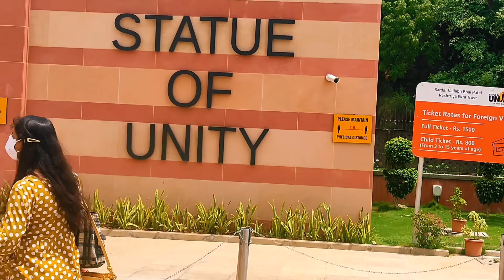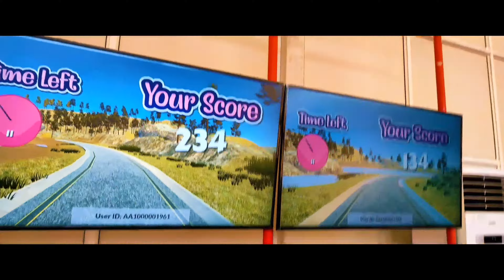STATUE OF UNITY IN GUJRAT VLOG💖|| children nutrition park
Hello Friends,
 In Today Video, we are going to travel at statue of unity 💖 And
Exploring new place and traveled to Gujrat this is my very First Vlog which i uploaded now form The Draft.

I Visited The World’s Tallest Statue ‘Statue Of Unity’
World's Tallest Statue 😍 Pohoch Gye
We Reached at World's Tallest Statue
World Tallest Statue - Sardar Vallabhbhai Patel
Kevadia | Gujarat | India
Trip to Statue of Unity
children nutrition park | best fun activity park
statue of unity view

About : This  is a YouTube Channel, where you will find Vlogs and Many Reviews videos in Hindi.

Edit On = Adobe Primere Pro 2021,
                                                       Extra Music By( NCS) = Jimyosef , Tobu- Hope
Song: Fredj - Happy Life,
.Latest Vlog
                                                                                                                     By Creator :- Manav Mehta.